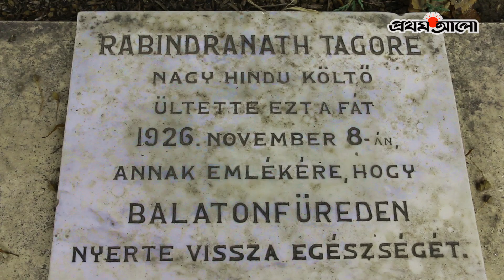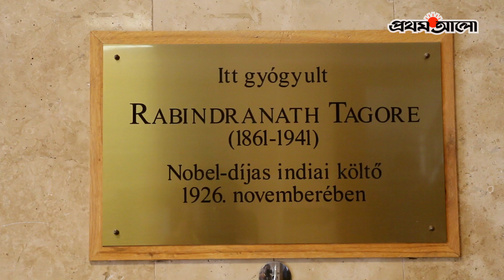হাঙ্গেরিতে রবীন্দ্রনাথ ঠাকুরের স্মৃতিবিজড়িত সেই কক্ষ